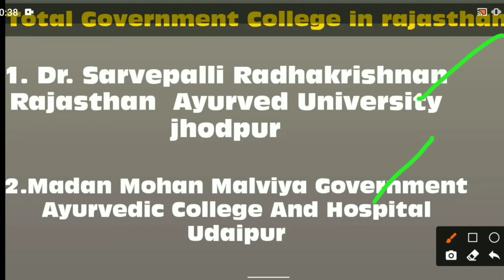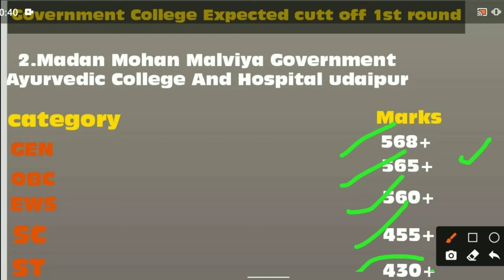Rajasthan Ayush counseling 1st round Expected cutt off? l Category wise cutt off marks l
is video me Rajasthan Ayush counseling 1st round ki expected cutt off marks ke baee me bataya he guys very important video he isliye bikul bi skip na kre

Rajasthan Ayush counseling 1st round Expected cutt off ?
Category wise cutt off marks
Rajasthan Ayush 1st round Expected cutt off marks
Rajasthan Ayush private and government college 1st round Expected cutt off marks
Rajasthan Ayush courses 1st round Expected cutt off
Rajasthan Ayush expected cutt off
Rajasthan Ayush catgory wish expected cutt off marks

Rajasthan Ayush counseling new update
Total ayush seats increase ?
participate college लिस्ट released
Ayush total seats in rajasthan
Ayush counseling registration process start
Ayush counseling new update
Rajasthan Ayush counseling 2020 participate college list released